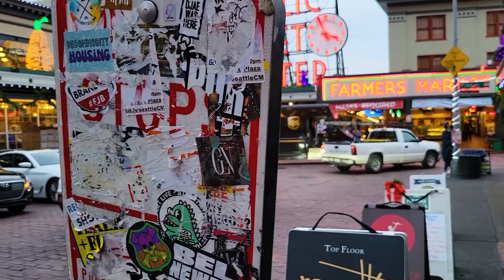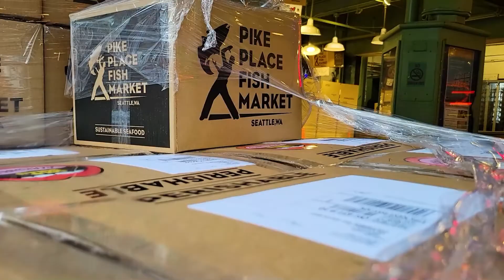A Visual Diary: 2021 Mini Recap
here's a little collage of sorts of some fun moments this past year :) super grateful for everyone in my life and everything I have! I hope to keep working hard to be deserving of it!

also, some of my favorite people are missing from this so I'll be sure to annoy them more with my camera as one of my resolutions!